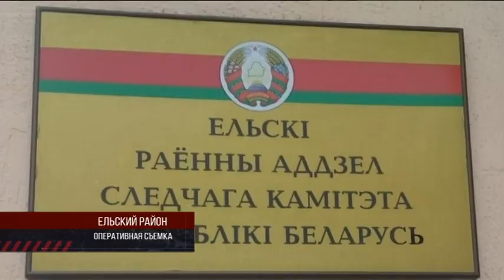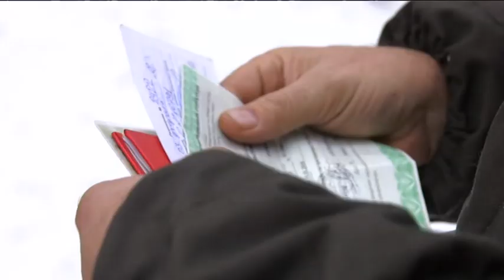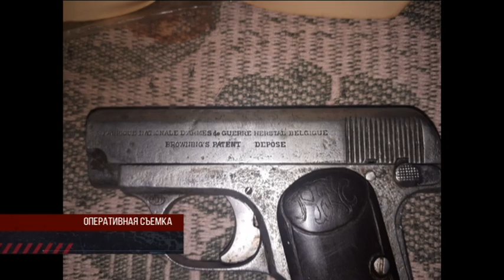Де-факто 23.11.2018 Итоговая программа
6 лет с конфискацией и 4 года «домашней химии». В Гомеле огласили приговор по делу о коррупции на Рогачевском МКК.
Дешево, но опасно. Взрыв газового баллона в Гомеле. Поврежден автомобиль, разрушены гаражи.
В Рогачевском районе браконьер обстрелял рейдовую группу. Следственный комитет выясняет подробности.
Незаконный оборот оружия на Гомельщине. Какие экземпляры попадаются экспертам? Репортаж - Алексея Немкевича.
Все о правилах хранения пистолетов и ружей. Правовая сторона вопроса - в комментарии эксперта.